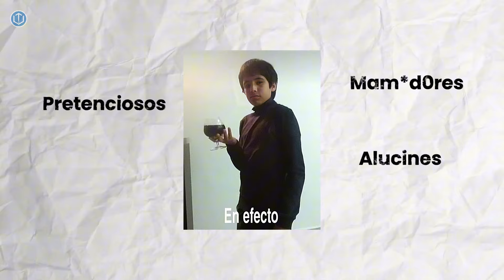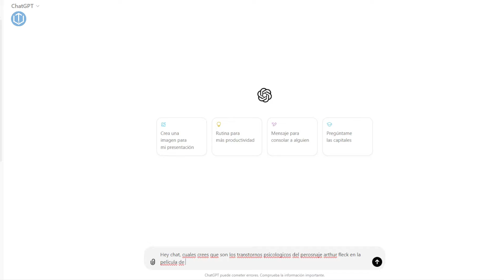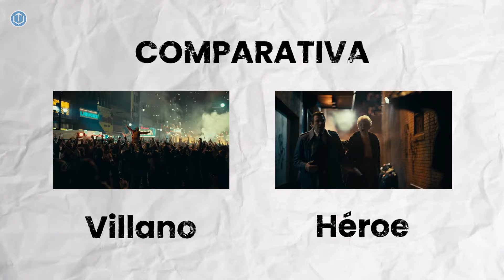La verdad sobre el Joker - Reseña completa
Análisis del Joker: ¿por qué sí es una gran película?